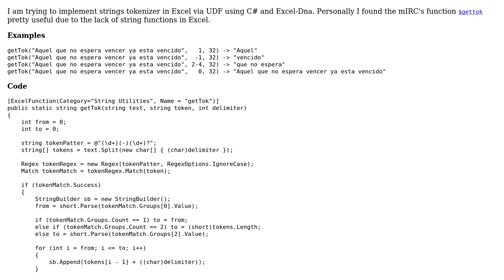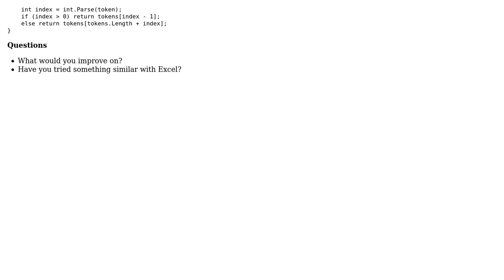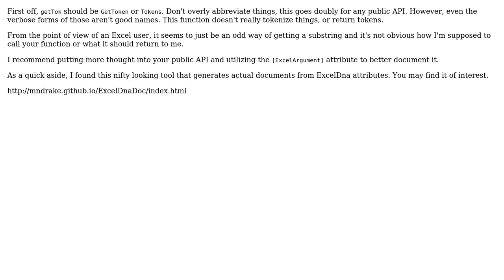String tokenizer via UDF (2 Solutions!!)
String tokenizer via UDF

With thanks & praise to God, and with thanks to the many people who have made this project possible! | Content (except music & images) licensed under CC BY-SA | Music | Images & others | With thanks to user RubberDuck user Mast user Malachi user Jamal user Eder and the Stack Exchange Network Trademarks are property of their respective owners. You are responsible for your own actions.